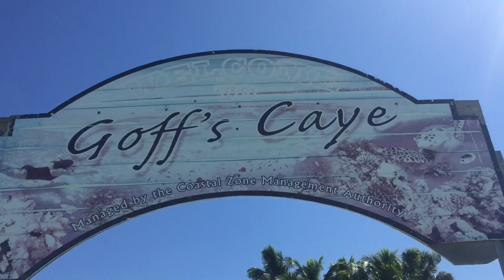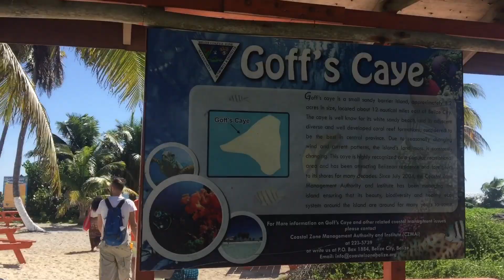GOFF’S CAYE, BELIZE - One Day Trip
Goff's Caye is a small island off the shore of Belize City, Belize. It is situated north of the English Channel and is 1.2 acres of sandy land. It sits right on the edge of the Belize Barrier Reef with waters to the south and east being only 0.6 to 3 metres deep

Quick travel tips:
Take sunblock, camera, hat and swim suit!
*No bathrooms/changing room at the Caye so be sure to change before you go~